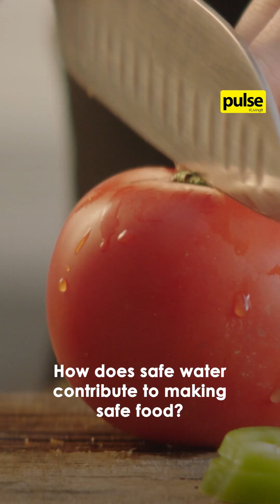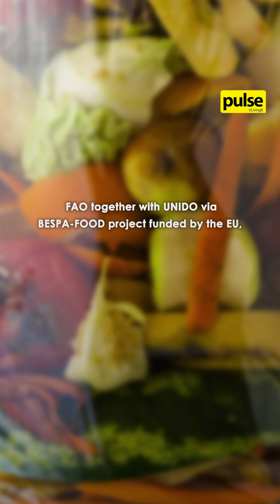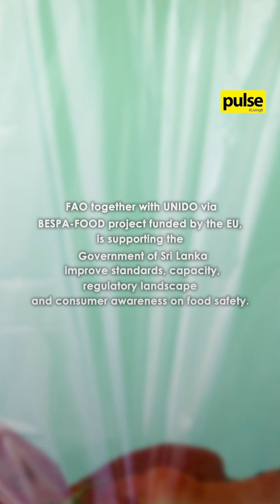Why is Safe Water Essential for Food Safety?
How vital is the role of water when it comes to food safety?

Join in as we explore the importance of safe water when it comes to safe food production as well as consumption.

Hear from the experts as calls rise to make sure water safety is ensured on this World Food Day.